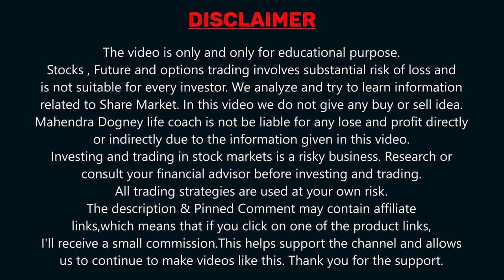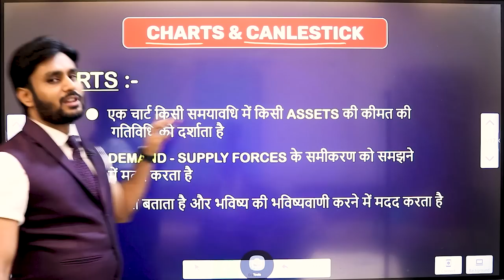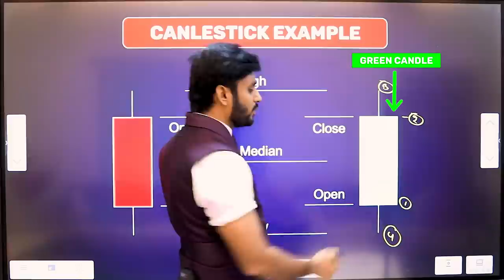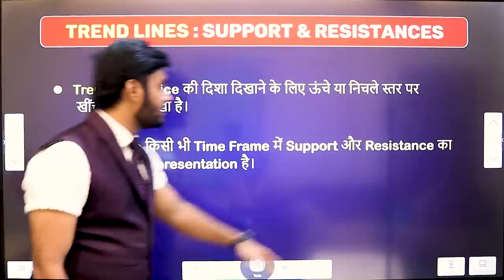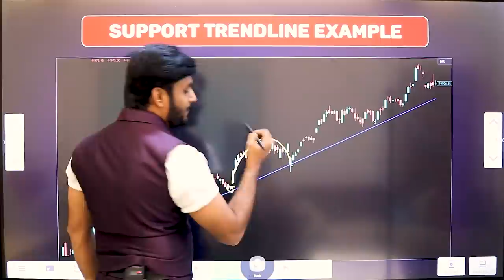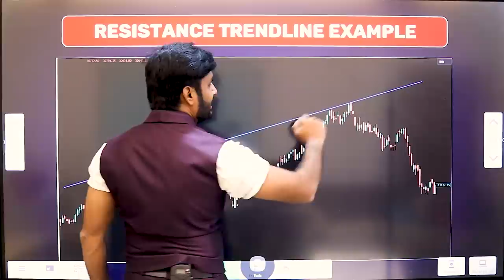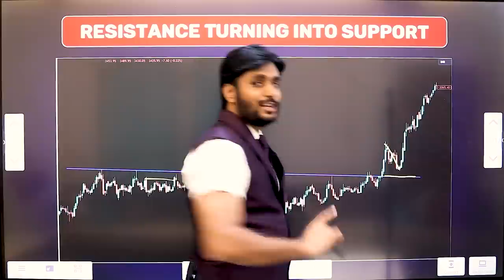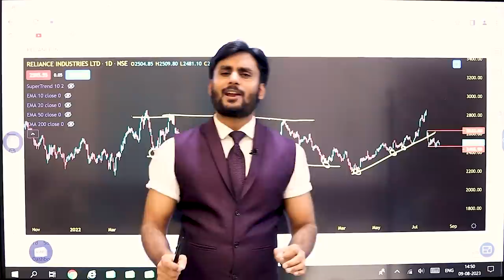Share Market support & Resistance कैसे Draw करें free share market class in hindi By Mahendra Dogney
online gurukul का 7 days free batch समाप्त हो चुका है

In this video Mahendra dogney talks about learn share market easily and how to draw support and resistance in chart.
Visit Website
Mahendradogney.com